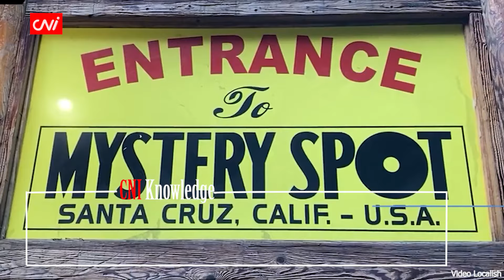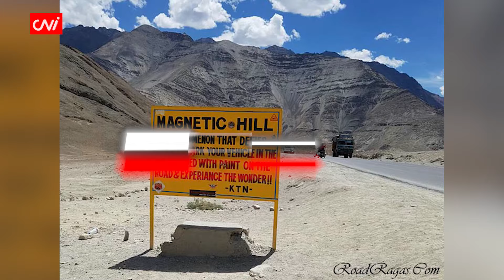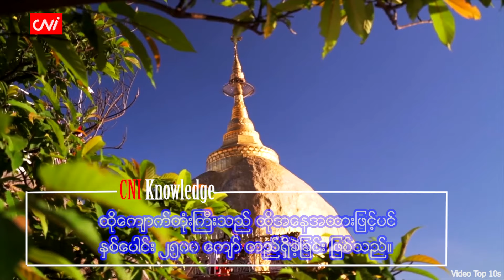မြေဆွဲအားကို ဆန့်ကျင်နေသည့် ထူးခြားဆန်းကြယ် နေရာဒေသများ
CNI Knowledge

၂၀၂၃ ခုနှစ်၊ သြဂုတ် ၂၃

မိမိတို့ နေထိုင်သည့် ကမ္ဘာပေါ်တွင် ထူးခြားဆန်းကြယ်သော နေရာဒေသ အများအပြား တည်ရှိနေသည်။ သိပ္ပံ ပညာရှင်များအတွက် အဖြေမထုတ်နိုင်သေးသော ပဟေဋ္ဌိဆန်သည့် ဖြစ်စဉ်များလည်း တည်ရှိနေကြသည်။

ဥပမာအနေဖြင့် ကမ္ဘာ့မြေဆွဲအားကို ဆန့်ကျင်သည့် နေရာများ၊ တောင်ကုန်းများနှင့် ရေတံခွန်များကိုလည်း ကမ္ဘာ့နေရာ အသီးသီးတွင် တွေ့မြင်ရတတ်သည်။

Source:Times of India